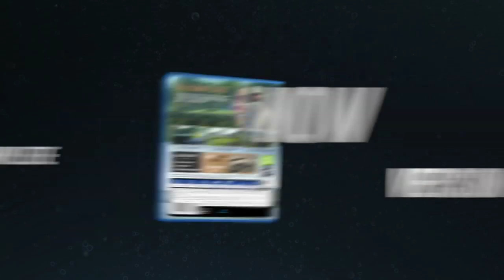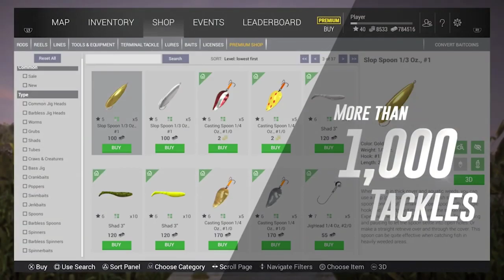Fishing Planet, The Fisherman, Sharing Some Info I Gathered, My Thoughts